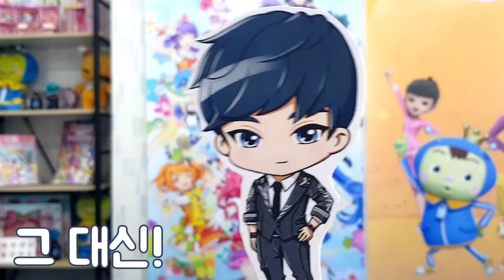4월의 Q&A! 예고했던 것과 다르다?!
저번 4월 예고 영상에 나왔던
일본어 Q&A는 나중으로 미뤄졌어요..!ㅂㄷㅂㄷ

대신 이번 Q&A는 유튜브 채널 관련으로 받아보려해요!!
유튜브에 올라오는 영상관련도 좋고 유튜브를 관리하는 저희에게 하는 질문도 좋아요!!

질문은 다음주 수요일 (17일)까지 댓글로 달아주세요~